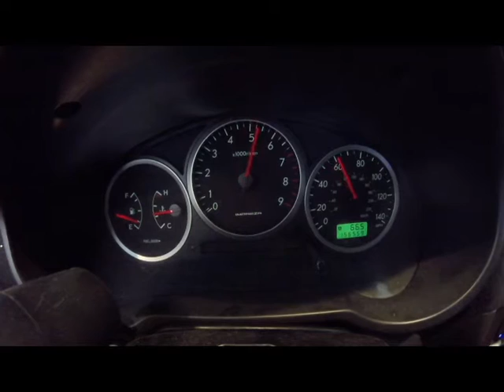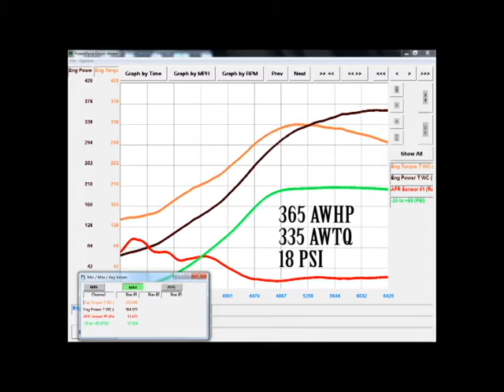2006STI STX71+ Dyno Tune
The new STX71+ on a 2006STI.  There are a lot of supporting modifications on this vehicle.  Great output for a stock Ej257 Motor with 130,000 miles!